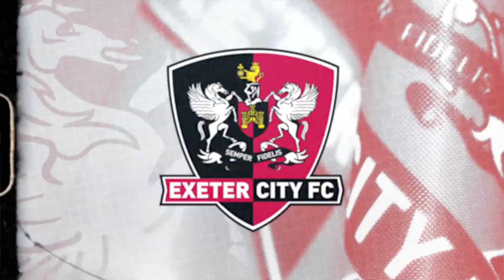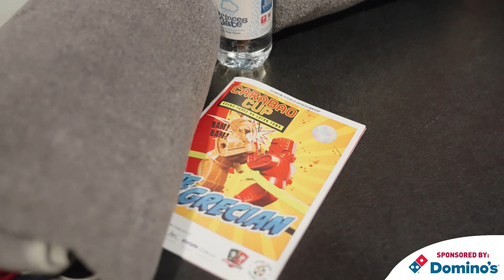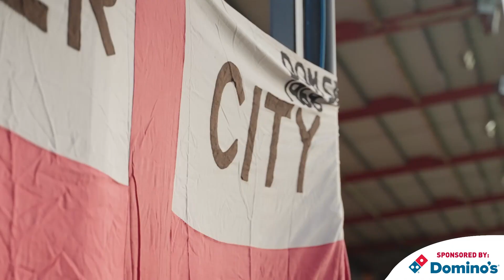💬 Kevin Nicholson pre Northampton Town (H) | Exeter City Football Club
💬 "We've got to go out and get SJP rocking again."

Kevin Nicholson preview's Saturday's clash with Northampton Town at St James Park.